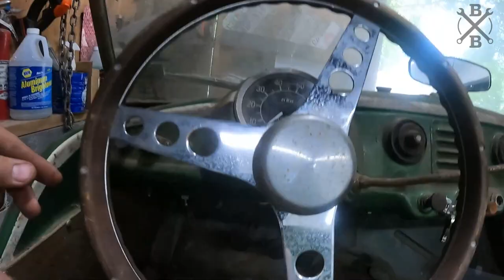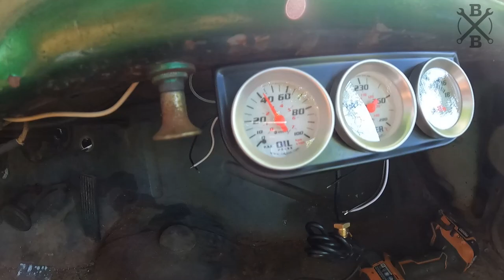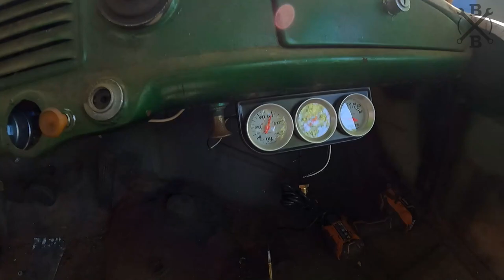Barn Find Hand Built Custom Nash Metropolitan: First Run and Drive in 36 Years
In todays video, we get this crazy custom Nash Metropolitan back on the road for the first time since 1985! It's weird, different and absolutely One of a Kind! We saved the car 3 years ago, where it had been tucked away in a barn since 1985! Sadly it has been stuck on the backburner, but she's finally back! I really hope you all enjoy, this one was super fun! Thank you so much as always for the Love and Support!! I hope you all have a Great Weekend!